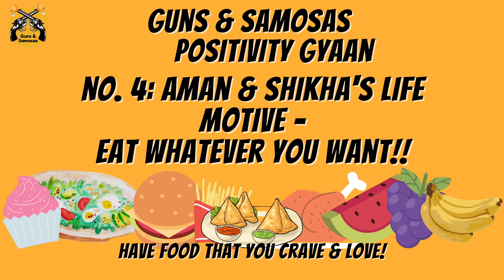Idhar Udhar Ki Baatien Ep 2 | How To Stay Positive | Guns and Samosas | Aman Sharma | Shikha Singh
Gharwaalo, hum fir se baat cheet karne wapas aa gye hai! Yaha hum baat karenge ki lockdown mein positive kaise reh skte hai (basically Aman aur Shikha kya karte hai positive rehne ke liye) aur thoda hasi mazak to hum waise bhi kar hi lete hai. 😂

Agar isse aap thoda bhi better feel kar paaye to hamey dil se bohot khushi hogi ❤️❤️

Aapko aise aur videos chahiye jisse ki hum aapse bohot si idhar-udhar ki baatein karey to like the video, share it with your friends, comment ki aapko kis baare mein baat karni hai and SUBSCRIBE to our channel. ☺️☺️